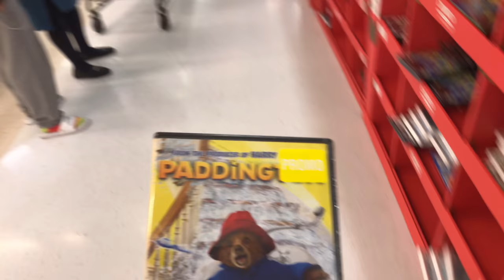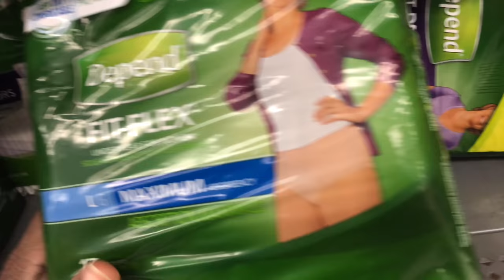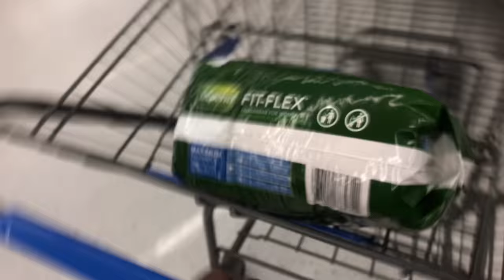RogersBros Gang (RBG) Vlog 2 " Christmas Shopping for Javonte"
RBG RogersBros Gang! Our mom and Brandon went shopping for Javonte for Christmas !

Hear what we are hearing!

Download HBCU APP!

The Rogers Bros consist of:
Javonte Rogers and Brandon Rogers